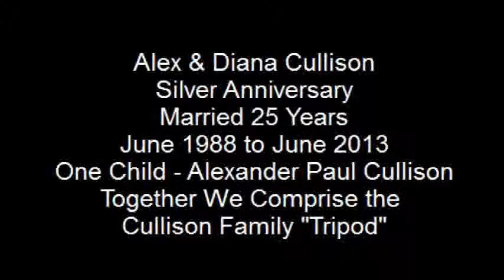Alex & Diana's 25th Silver Anniversary Slide Show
Anniversary slide show with background music from Barbra Streisand's "The Way We Were."  Pictures of our life, wedding, child, travel, and becoming more senior during the years.